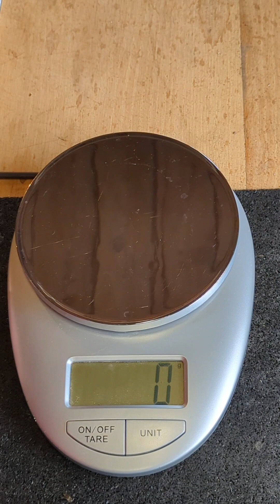DIY- Titanium multi tool for your mountain bike.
How to make a titanium multi tool for a mountain with basic hand and power tools.

Products used in video:
Titanium plate
Dremel carbide
Combo belt sander